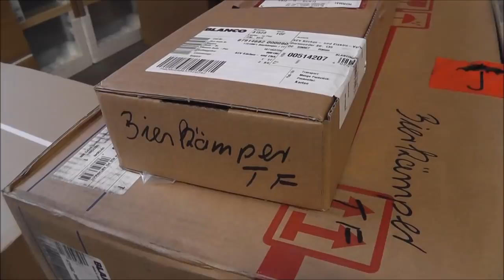SCHLÜSSELÜBERGABE | Küche abholen | Überraschung für Jens | Hausbautagebuch Nr. 55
Wir, das sind Jens & Jacki mit unseren Hunden Henri & Winter und den Katzen Luna, Summer & Fred, nehmen euch mit durch die spannende Bauphase unseres neuen Eigenheims!

In diesem Video bekommen wir endlich unsere Haustürschlüssel, bauen das Bett auf, kaufen Lampen, holen die Küche ab und Jens bekommt ein Geschenk ♥

Wenn ihr Lust habt folgt uns doch auch auf unserem Instagramaccount

So oft es geht laden wir hier Videos zu den Fortschritten hoch und hoffen sehr, dass ihr Lust habt uns auf diesem Weg zu begleiten :)

Alles Liebe,
Jens & Jacki

Kamera: Panasonic HDC-SD99, Huawei Mate 10
Intromusik: A Long Cold Sting
Hintergrundmusik: Green Hills – Jingle Punks, River Crossing - ALBIS